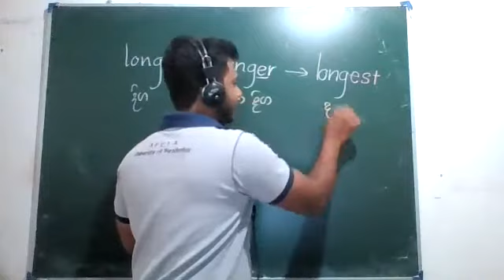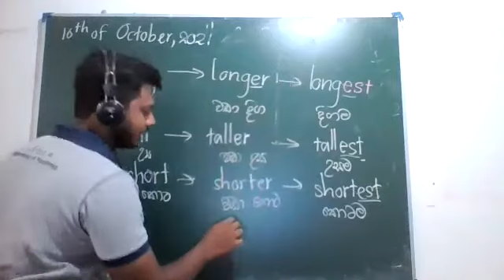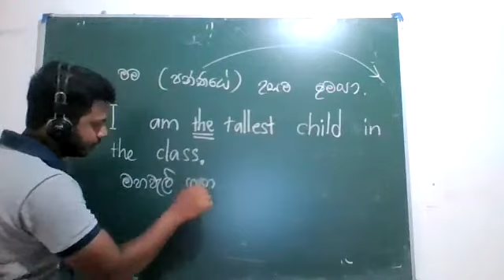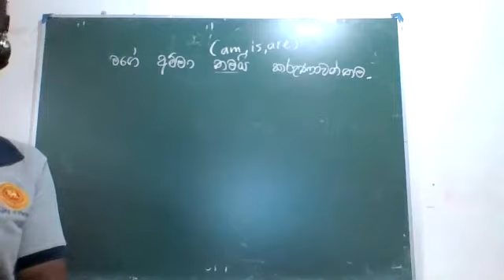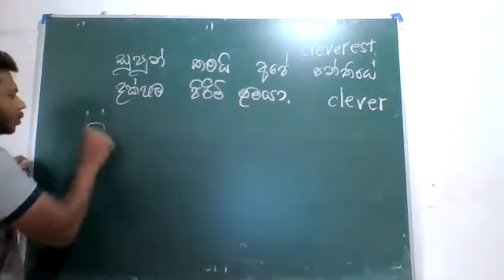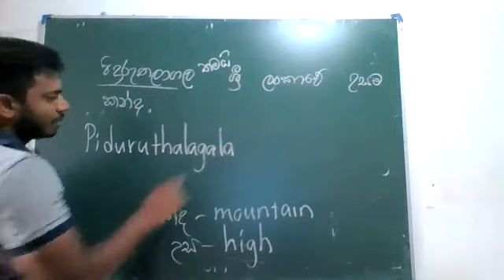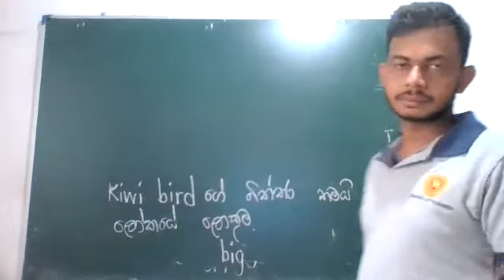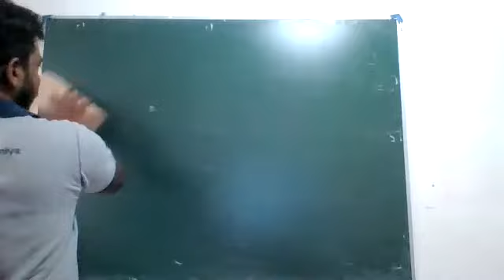Primary English- Superlative Form of Adjectives -01